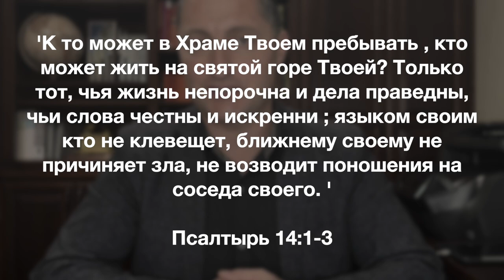Информационный блок 01.14.2023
Всем привет. Очень рад быть с вами на связи!!!